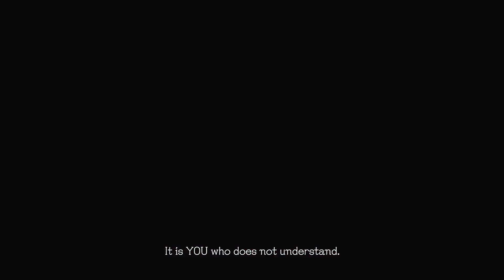Let’s Fighting Love! ♥